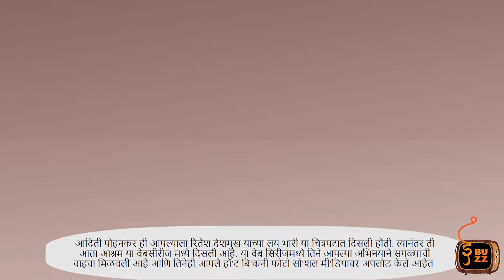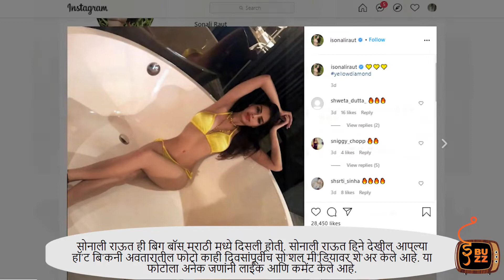या ‘१०’ मराठी अभिनेत्रींचा बि’कि’नी फोटोशूट पाहून बॉलिवूड अभिनेत्रींनाही वाटेल लाज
ह्या आहेत काही प्रसिद्ध अभिनेत्री ज्यांचे बिकनी फोटोशूट बॉलिवुड अभिनेत्रींच्या पेक्षा प्रेक्षकांच्या पसंतीस पडलय ...तर कोण आहेत त्या अभिनेत्री जाणून घेऊया या व्हिडिओ मधून